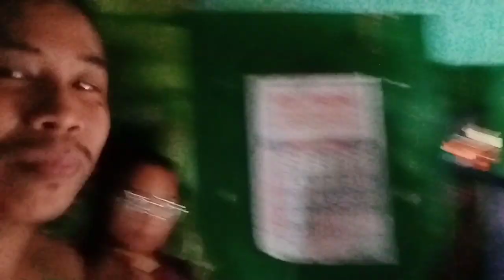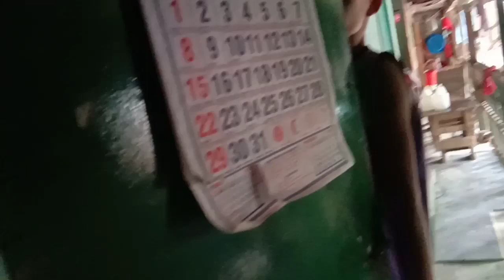kawawa napagtripan si pamangkin. (just for fun only) 😀